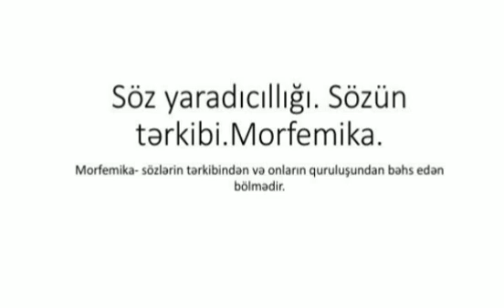Söz yaradıcıllığı.Sözün tərkibi.Morfemika.